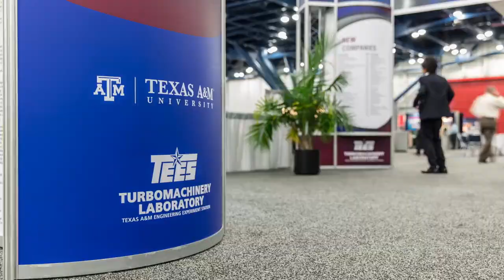2014 Pump Turbo Symposia Time Lapse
Time lapse video of the 2014 Turbomachinery and International Pump User Symposia Exhibit Hall Floor